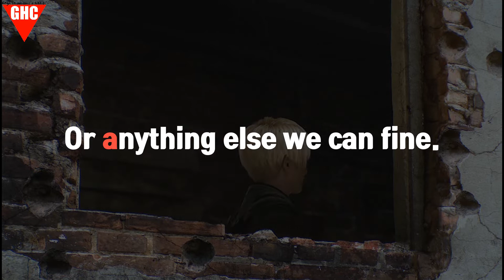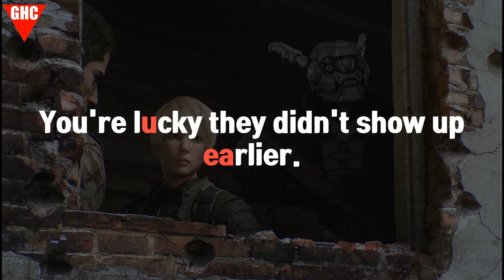[영어DB]애플시드알파(appleseedalpha) #039, 뜻밖의 한 배, 이렇게 한 배를 타야하는 건가?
안녕하세요 좋은 영어 습관입니다.

영어 공부의 길 참 멀고도 험하게 느껴집니다. 동반자가 되어 드릴께요. 함께 힘내요!